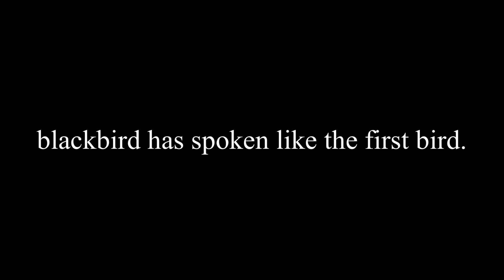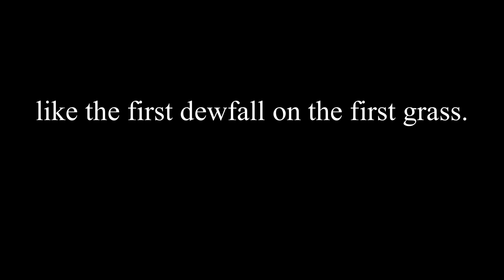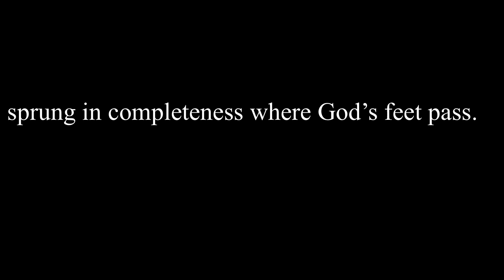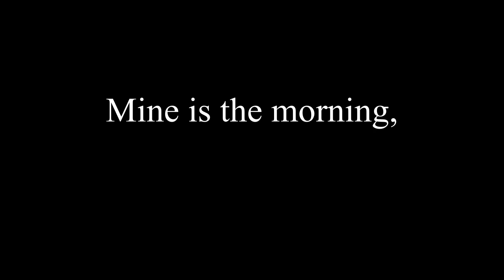Morning has Broken Organ improvisation by Mark Bruce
Pandemic organ project: a virtual organ (Hauptwerk Caen) in our dining room!